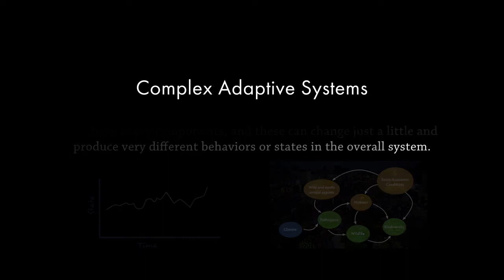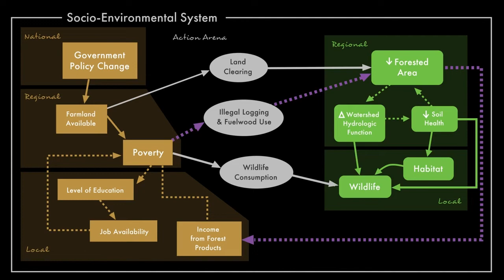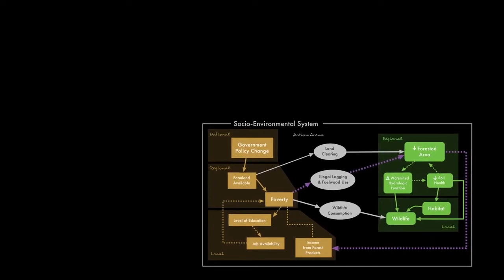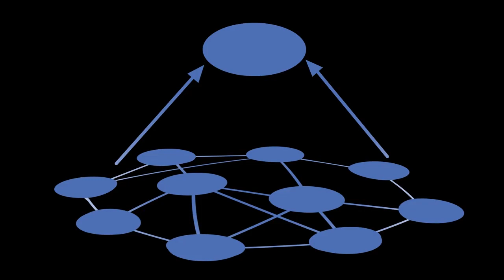An example of a socio-environmental system in 3 minutes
A socio-environmental (S-E) system refers to a group of humans, social elements, and processes that interact with each other and nature.  This clip provides an example of such a system.  It is set in rural Indonesia and involves people living in a sustainable way in which their livelihoods are consistent with healthy forests. The system components and their interactions are shown in brown and the environmental components in green.  The various actions that link the social and environmental components are in gray ovals.  The clip illustrates how a change in policy can have cascading effects that change interactions among components and result in an overall change (“emergent behavior”) to the socio-environmental system’s state, such that people become plagued with poverty and the forest is in decline.